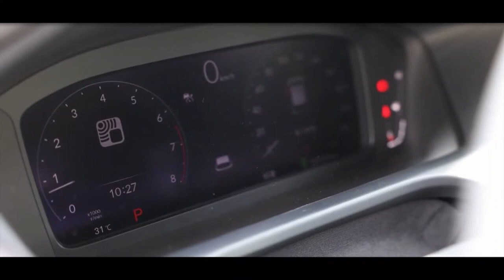Honda ZRV 2023 Stylish Crossover Preview Driving and Spec